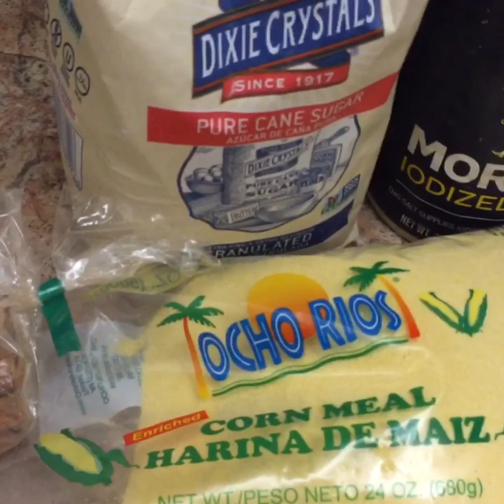Kijan pouw fe labouyi mayi 🇭🇹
Merci pou 1k aboné 😘😘😘 aboné pou plus vidéo